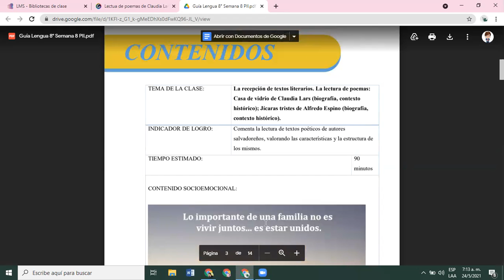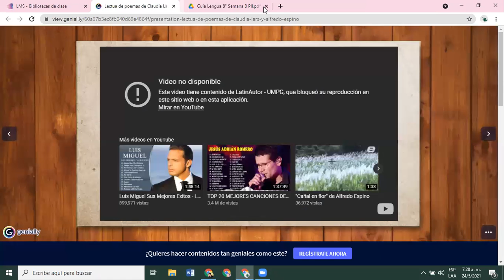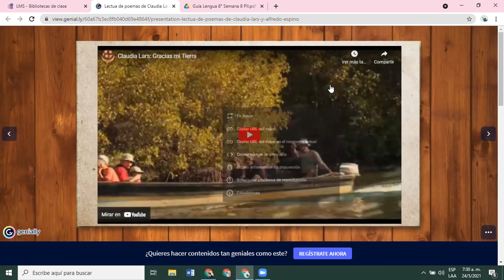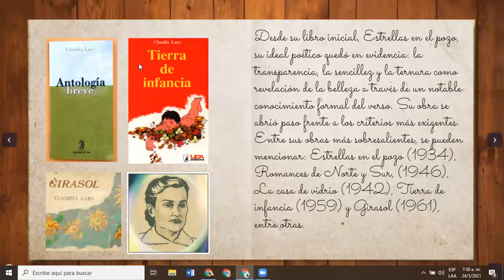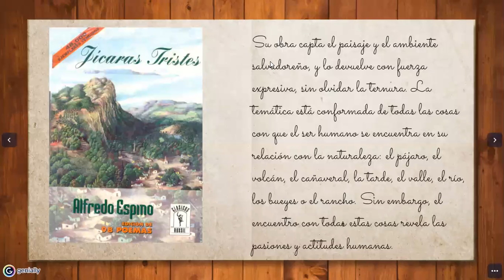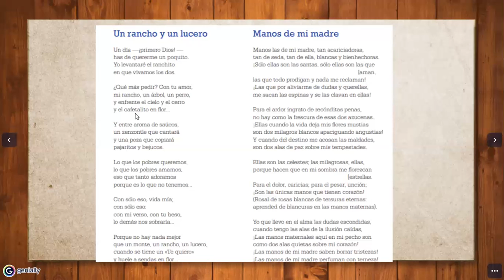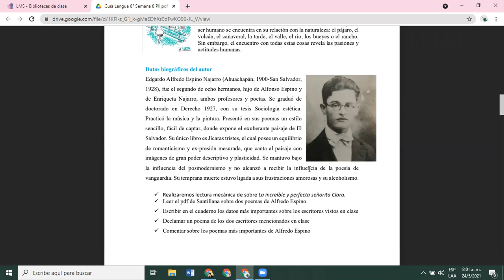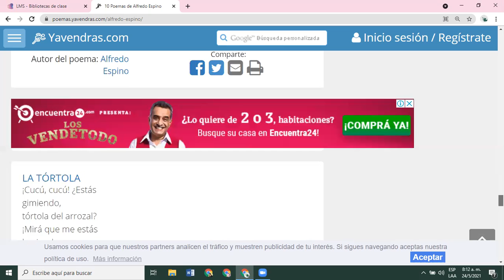LENGUA-80 Recepción de textos literarios 8 C-D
Alfredo Espino- Claudia Lars